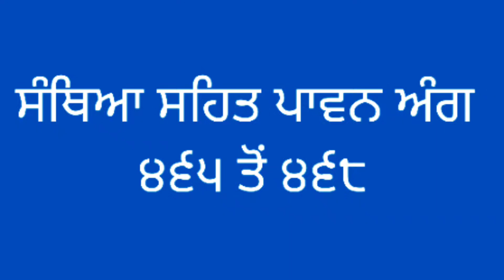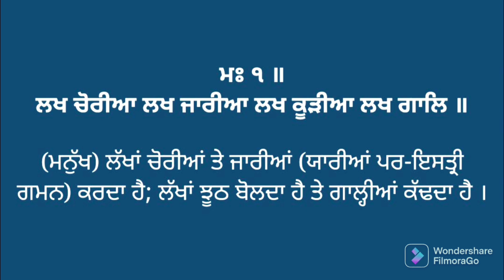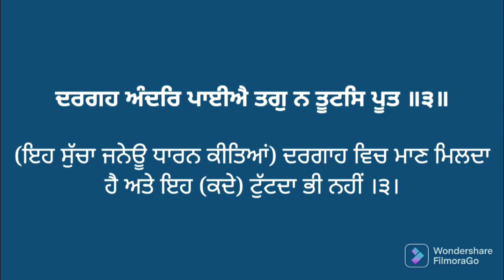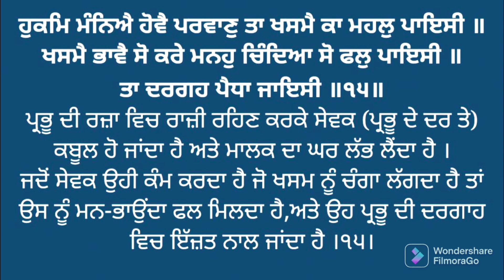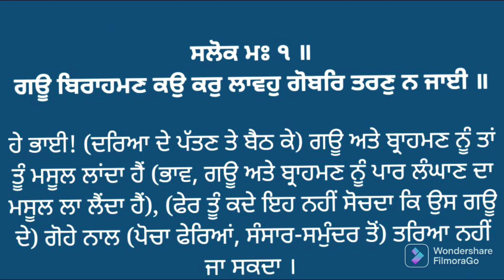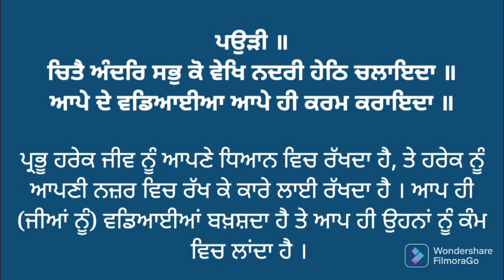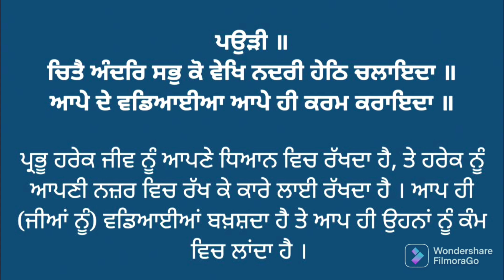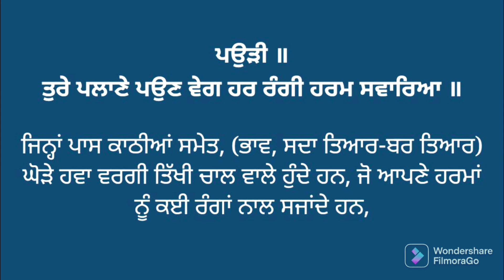469 to 472 Sehaj Paath with right Pronunciation and meanings. ਸ੍ਰੀ ਸਹਿਜ ਪਾਠ ਸੰਥਿਆ ਸਹਿਤ ਅਰਥਾਂ ਦੇ ਨਾਲ